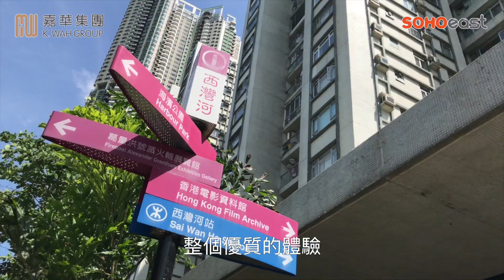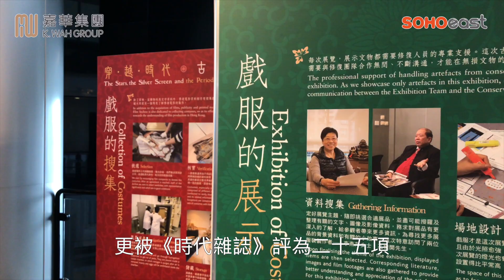港島SO”HO”玩：SOHO east篇 SOHO east So Much Fun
想一邊品嚐佳餚一邊欣賞維港美景？SOHO  east是您的絕佳選擇！位於港島東區鯉景灣的SOHO east，雲集逾20間各國特色餐廳，享受美酒佳餚的同時，維港景緻盡入眼簾。加上地理位置優越、交通便捷，駕車或乘搭公共交通工具前往同樣方便。立即到SOHO east體驗繁忙鬧市中一片寧靜！

What better way to dine and chill out while taking a breathtaking harbour view? SOHO east could be your best choice! Located in Lei King Wan of the Island east, SOHO east features a vast selection of local and international delicacies with more than 20 restaurants from around the world.  Offering a breathtaking view of Victoria Harbour, SOHO east lets you escape the hubbub while settling yourself outside and indulging in the harbour front dining. The prime location also makes it easy to access either by driving or public transport. Enjoy the amazing waterfront dining away from the hustle and bustle at SOHO east!